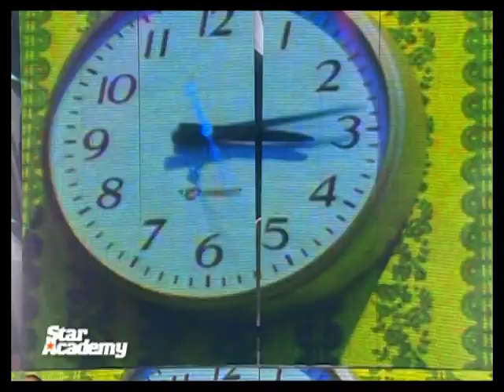Star Academy 2005 - Prime 11 - 11 11 05 - Madonna - Hung Up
Eu estava lá!!!